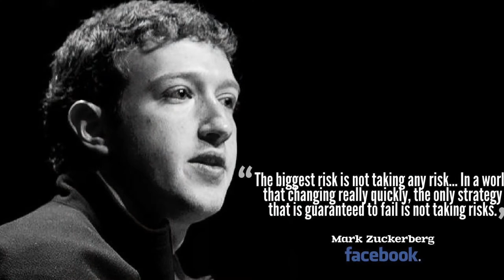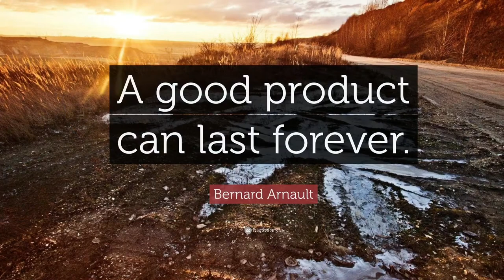Top 5 richest people in 2021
TOP 5 RICHEST IN WORLD IN 2021.